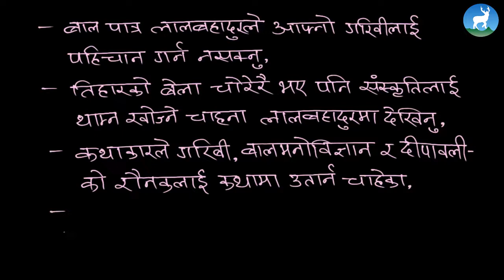Tej Prasad Kafle - लक्ष्मीपूजा कथा मूल सन्देश - Class 10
Tej Prasad Kafle, a Nepali teacher from Deerwalk Learning Center teaches लक्ष्मीपूजा कथा मूल सन्देश  from Grade X - Nepali.